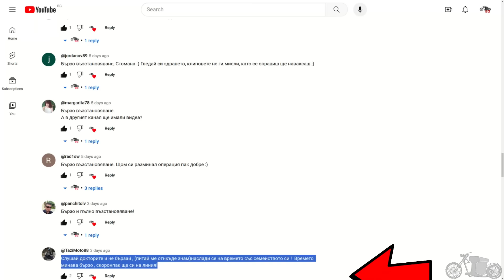Счупих ръка! С мотора? На лед? Всички мои счупвания / Broken Arm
Когато моторист счупи някоя кост обичайния въпрос е: "С мотора ли падна?" Това далеч не винаги е причината и някои остават разочаровани от отговора. Какво се случи с мен и какви други счупвания съм имал?

00:00 - Падна с мотора? НЕ
01:32 - Проекти в изчакване
02:58 - Счупен нос х2
05:40 - Счупена кост на ходило
06:08 - Счупена Тибия и Фибула
07:55 - Счупен лакът
08:58 - Пукнато ребро
10:08 - Счупена ръка
11:05 - Поуки
11:57 - Втори финал